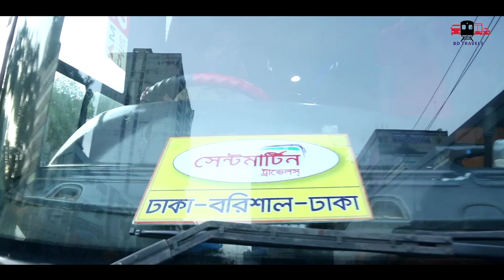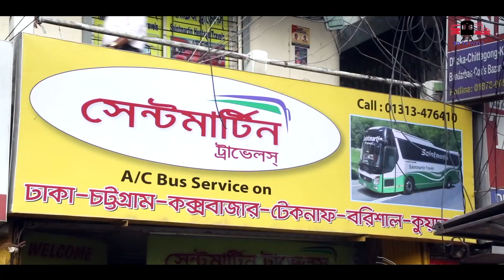ঢাকা-বরিশালে সেন্টমার্টিন ট্রাভেলসের যাত্রা শুরু | Sainmartin Travels Bus | Dhaka To Barishal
In this episode we are uploaded the preview of "Sainmartin Travels Bus" which goes to Dhaka-Barishal.
Note:-
If any Company or Owner of bus, want to advertise their bus for want to be a sponsor of our video; You can Contact with us.

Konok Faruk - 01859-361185